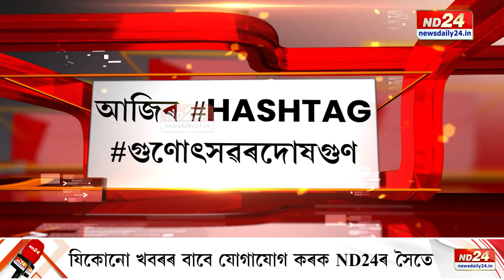Gunotsav 2023 and regularization of teachers | HASHTAG | MANASH PRATIM DEKA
🔴 গুণোৎসৱৰ ফলাফল ঘোষণা
🔴 নিয়মীয়া হ'বনে ভাল ফলাফল দেখুওৱা বিদ্যালয়ৰ শিক্ষকৰ চাকৰি?
🔴 কিয় নামনি অসমত আশানুৰূপ নহয় গুণোৎসৱৰ ফলাফল?